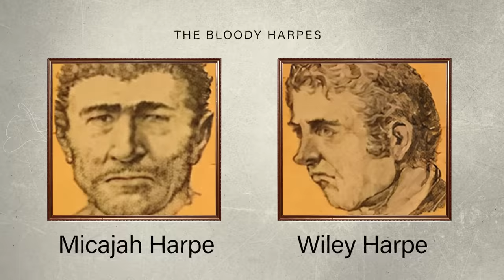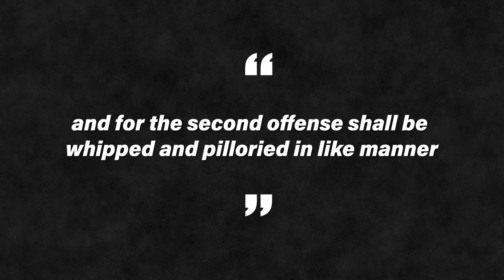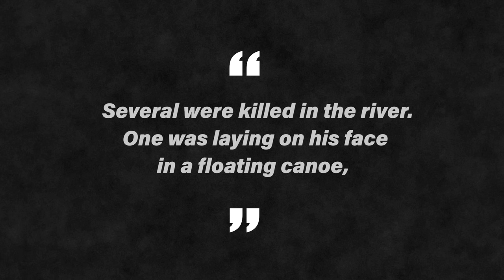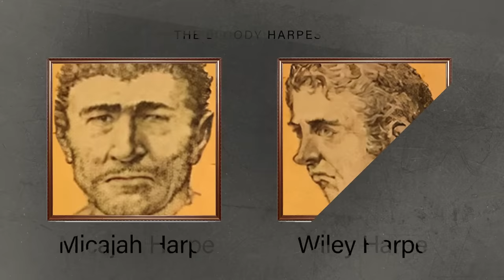The Bloody Harpes: America’s 18th Century Serial Killer Duo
In the 18th century, the American colonies was a wild and lawless place. Two men, later known as the Harpe Brothers, took full advantage of this. For more than 15 years, these two men would kill and rape and rob their way across the wilds of America until they also met a bloody end.